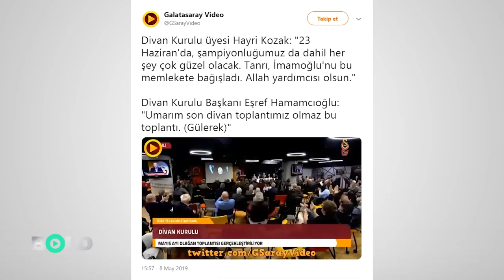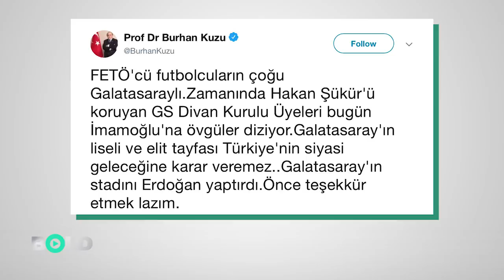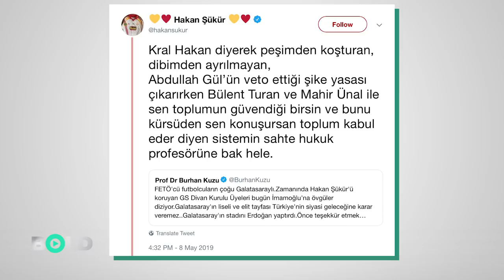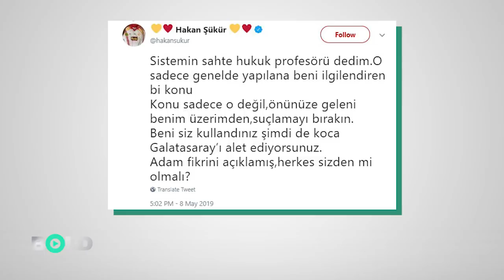Galatasaray Divan'da İmamoğlu'na destek... Hakan Şükür'den şike sürecine dair çarpıcı açıklamalar!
Ekrem İmamoğlu rüzgarı Galatasaray Kongresi’nde de esti.